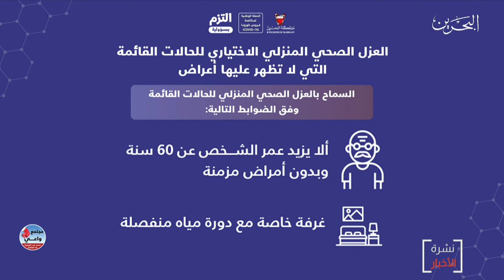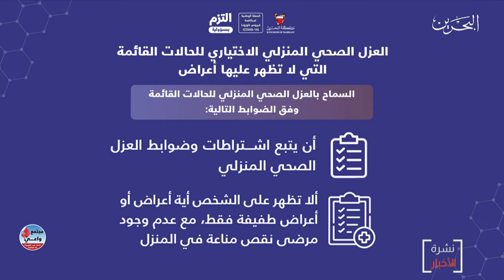البحرين مركز الأخبار : البدء بتطبيق العزل الصحي المنزلي الاختياري وفق الاشتراطات المحددة 07-06-2020